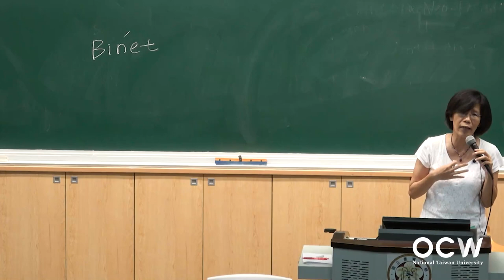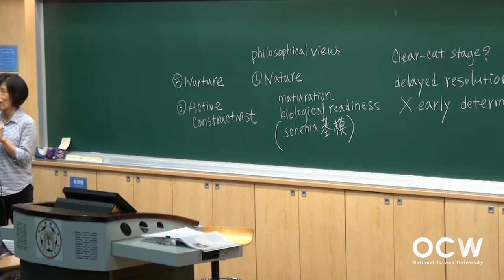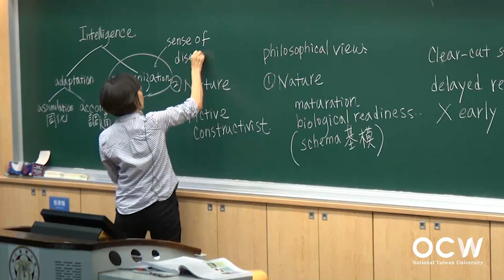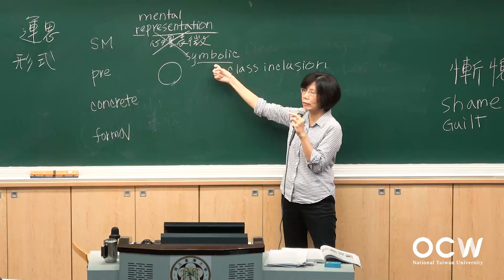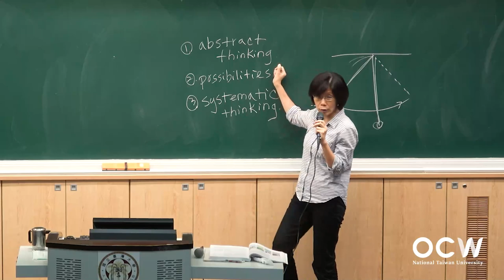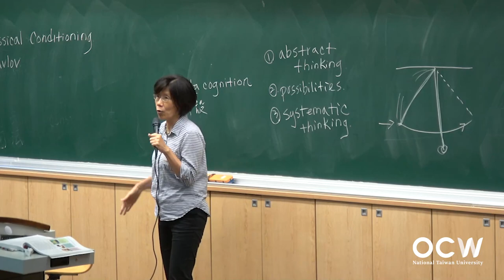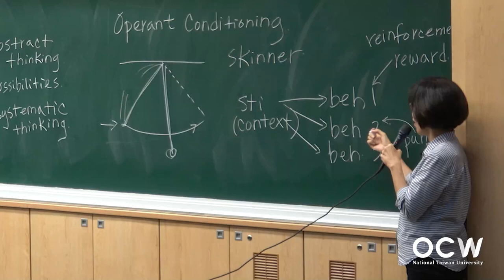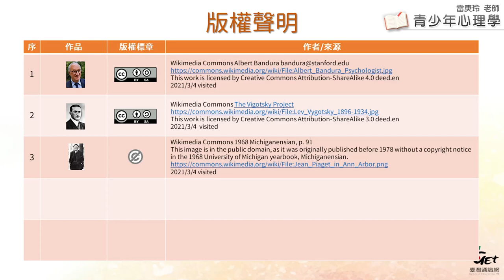青少年心理學 04. 古典發展理論 II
00:00:00 Opening
00:00:18 發展心理學階段理論：皮亞傑 (3之1) 概念源起
00:07:18 發展心理學階段理論：皮亞傑 (3之2) 發展哲學觀
00:29:44 發展心理學階段理論：皮亞傑 (3之3) 認知發展階段論
00:52:32 佛洛伊德、艾瑞克森與皮亞傑的階段理論綜觀
00:58:53 發展心理學連續理論